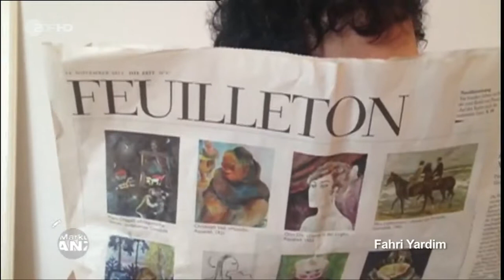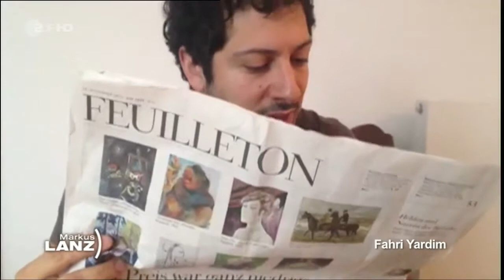Markus Lanz | 15.01.2014 | u.a. mit Jessica Kastrop, Leander Haußmann, Christian Seidel [H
Markus Lanz, komplette Sendung in HD vom 18.12.13 im ZDF mit folgenden Gästen: Schauspieler Til Schweiger Er zählt zu den populärsten Schauspielern und erfolgreichsten Filmemachern in Deutschlan.

Markus Lanz, komplette Sendung in HD vom 15.1.14 im ZDF mit folgenden Gästen: Ministerpräsident a.D. Kurt Beck Vor einem Jahr erfolgte sein Rücktritt als Ministerpräsident von Rheinland-Pfalz.

Frau Meng fährt. ist Mein Hammer in Hamburg 2.0 - persönlicher, lustiger, vielfältiger! In der ersten Folge des YouTube-Serien-Updates ist Schauspieler und Neu-Restaurantinhaber.